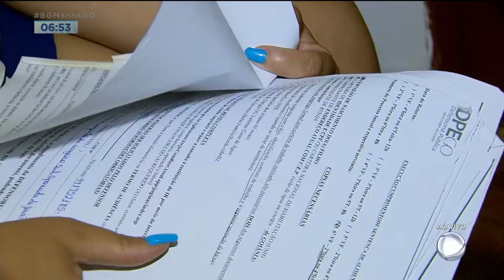PENSÃO ALIMENTÍCIA: MÃE COBRA PENSÃO DOS FILHOS DESDE 2016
HÁ QUATRO ANOS, UMA MULHER TRAVA UMA BRIGA NA JUSTIÇA PARA CONSEGUIR RECEBER A PENSÃO DO EX-COMPANHEIRO COM QUEM TEVE TRÊS FILHOS. O JUIZ, JÁ DETERMINOU O VALOR QUE ELE DEVERIA PAGAR, MAS ATÉ AGORA OS FILHOS TÊM SIDO SUSTENTADOS PELO ATUAL MARIDO DA MÃE.